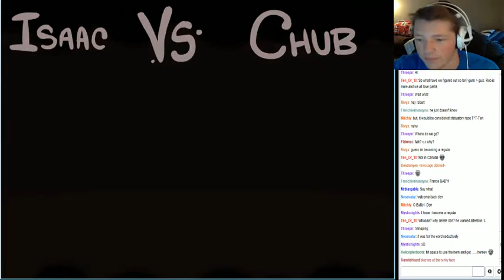This is the Run 55 Deaths and no Mom Kill - 3 / 5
Robert with 55 deaths and no mom killed recorded -- Recorded live on Justin.tv